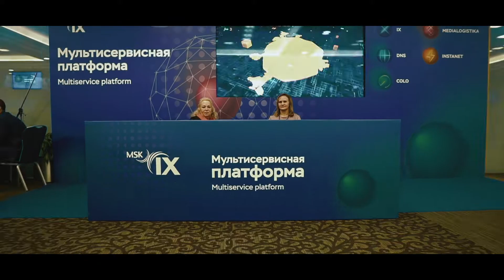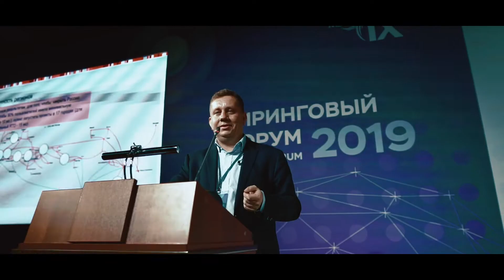Пиринговый форум MSK IX 2019